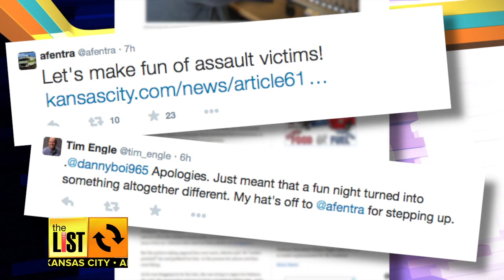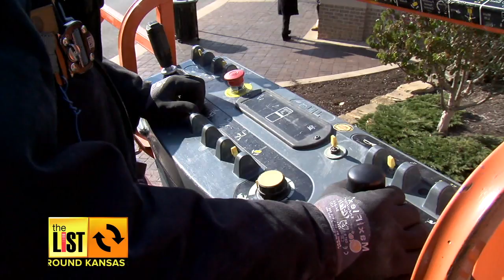KANSAS CITY: Radio DJ Tries To Stop Attack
96.5 The Buzz listeners are taking to social media to support the station's morning host Afentra after she tried to stop a man now charged with assaulting a woman outside a Kansas City club.

Are some of your holiday lights done for? The List's Mitch Weber shows you a way to recycle them and help a local group, too.

And time is running out to take in the Country Club Plaza lights this year.

Get caught up and clued in around Kansas City!